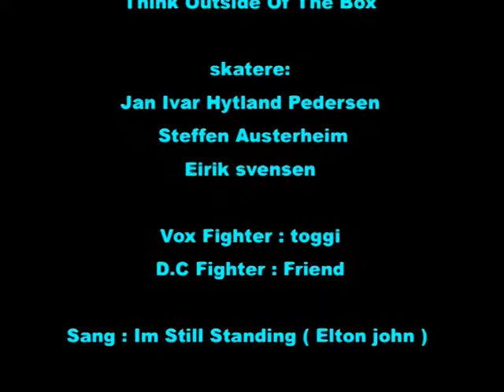Stavanger Skate Park